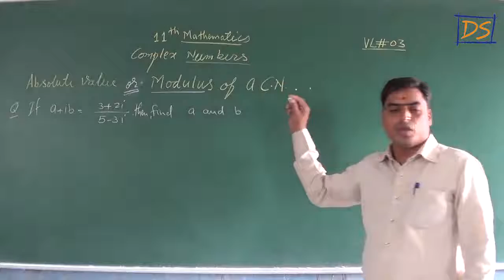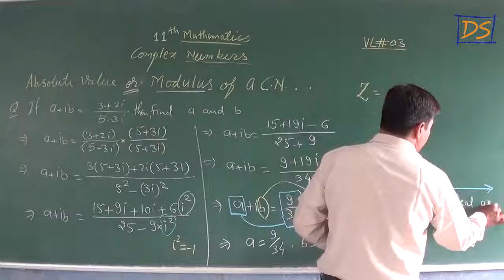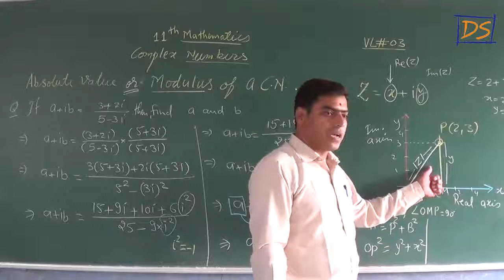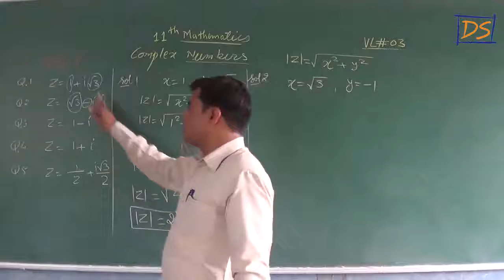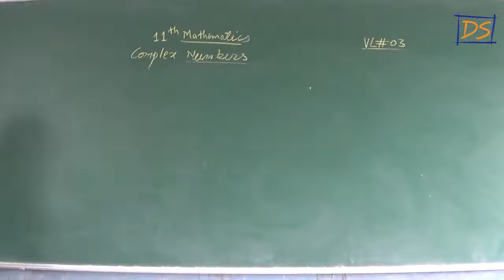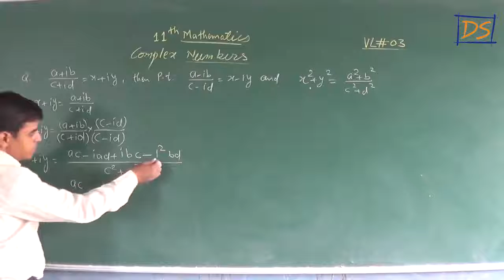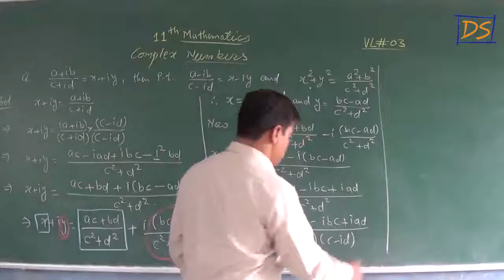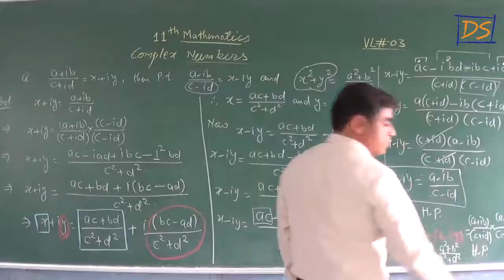Complex Number | Part 3 | Class 11 | Mathematics